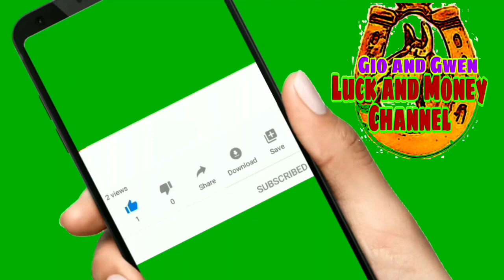GABAY NG KAPALARAN NGAYON | CHINESE HOROSCOPE FEBRUARY 15, 2021 | LUCKY NUMBERS AND COLORS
GABAY NG KAPALARAN  NGAYON |  CHINESE HOROSCOPE  FEBRUARY 15 2021 | LUCKY NUMBERS AND COLORS-Gio and Gwen Luck and Money Channel

♈️ Aries: March 21 - April 19
♉️ Taurus: April 20 - May 20
♊️ Gemini: May 21 - June 20
♋️ Cancer: June 21 - July 22
♌️ Leo: July 23 - August 22
♍️ Virgo: August 23 - September 22
♎️ Libra: September 23 - October 22
♏️ Scorpio: October 23 - November 21
♐️ Sagittarius: November 22 - December 21
♑️ Capricorn: December 22 - January 19
♒️ Aquarius: January 20 - February 18
♓️ Pieces: February 19 - March 20